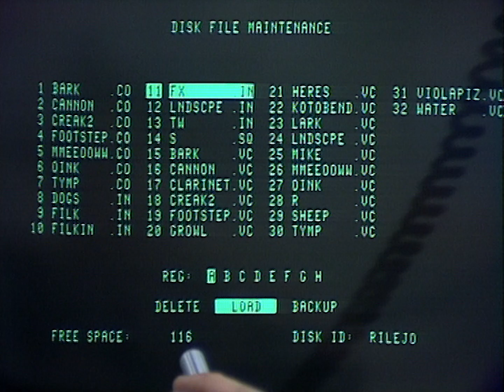1980: The Sound of the FUTURE! With the Fairlight CMI | Tomorrow's World | Retro Tech | BBC Archive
Kieran Prendiville demonstrates the sonic weaponry that is the Fairlight CMI!

The Fairlight was one of the first commercially available digital samplers and could manipulate sounds in all sorts of interesting ways.

There's a whole world of BBC Sound Effects you can explore

Originally broadcast 27 March, 1980.